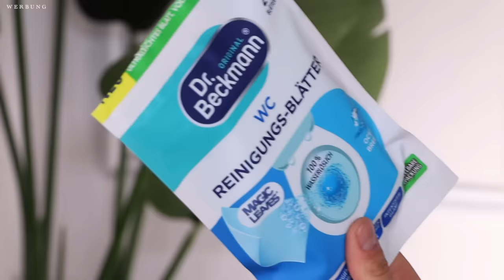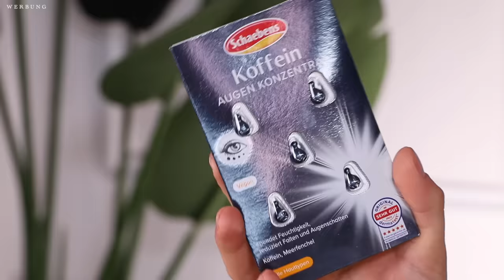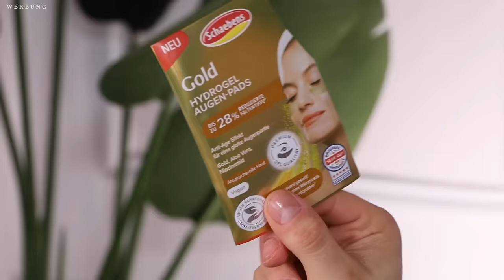ALLE Rossmann NEUHEITEN Mai 2024 | 😢 MEGA FLOP DABEI | Maxim Giacomo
Hi Friends,
im heutigen Video habe ich spektakuläre ROSSMANN Neuheiten für MAI 2024!
Wir haben make Up Neuheiten aus der Drogerie, Pflege und Haushalts Neuheiten von ROSSMANN!

Was habt Ihr noch gefunden?

Meine eigene Make Up Brand

Hier gehts zu meinen Favoriten: